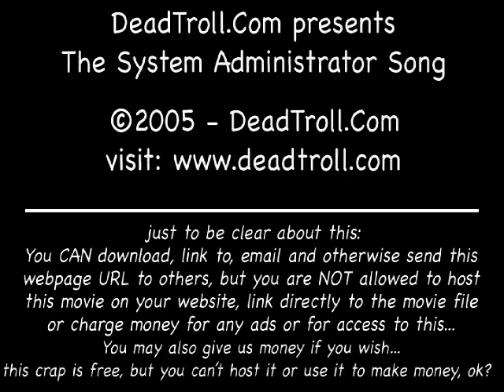The System Administrator Song - Live in Vegas, 2005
Wes Borg's classic song about System Administrators.  Recorded Live in Las Vegas in 2005 at, like 8 AM.